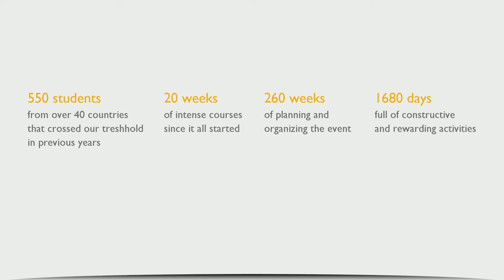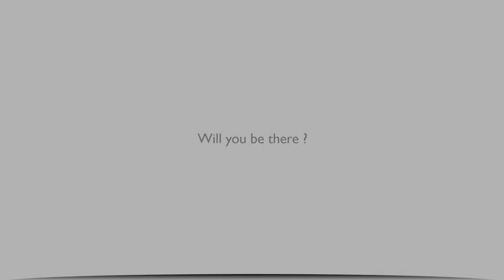Bucharest Summer University 2015